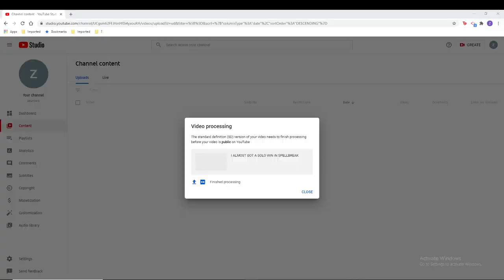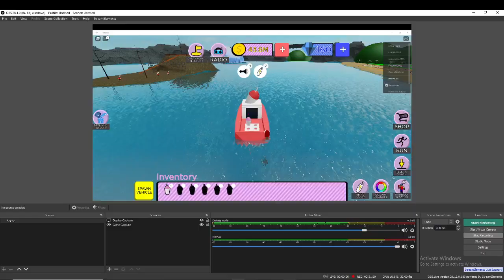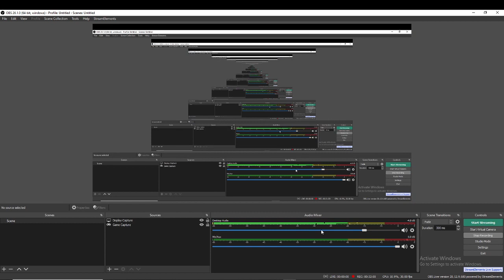GETTING THE BOAT IN ICE CREAM VAN SIMULATOR!!!!!!!!!